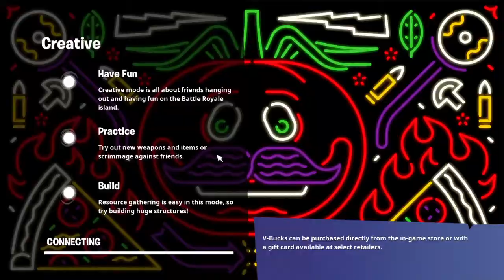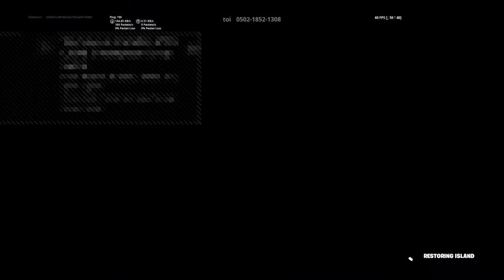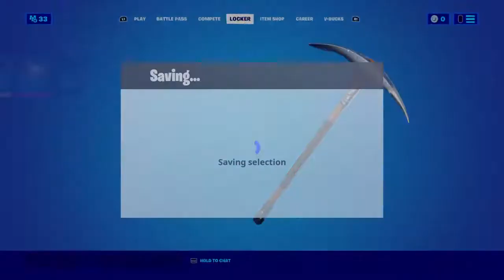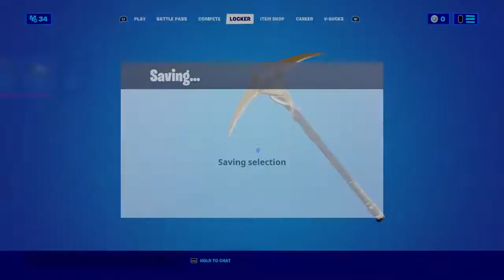Playin in fortnite school tournament